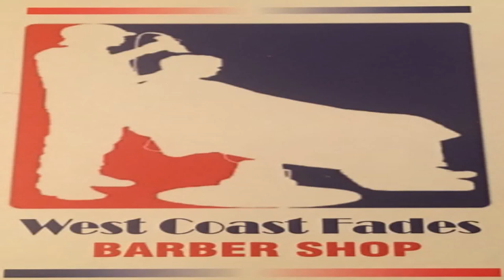Stockton CA Local Professional Black Barber Shops |West Coast Fades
West Coast Fades Black Barber Shop 3538 S Manthey Rd.

Created by Cassandra With An Attitude.

West Coast Fades Barber Shop makes sure that we're the barber shop that gets you in and out of the door with a top-quality haircut that you love without the wait and hassle of barber shops. We are a professional team of highly trained barbers that  specialize in hair and continue learning new techniques which allow us to remain number one in our industry.  Come in and get quick, clean, perfect men and children cuts and beard grooming services. We are accurateand fast and ensure your services are exactly what you want.

Come visit us at West Coast Fades Barber Shop today and let one of our expert and professional barbers demonstrate to you why other barbers are not able to give you the quality and expediency that we do. Walk-ins are welcome, but we encourage you to
make an appointment.  We are open Tuesday - Friday 11am - 7:30pm and Saturdays 9:30am - 5:30pm.  3538 Manthey Road, Suite C. Stockton, CA.